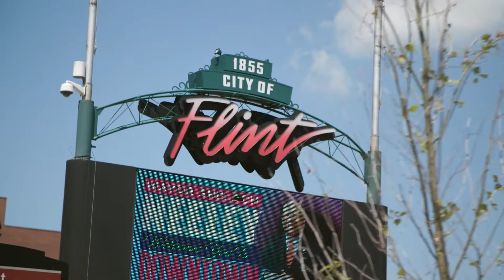Fixing What We Can: Flint, Michigan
Michigan-based DiPonio Contracting has been working around the clock to fix the roads, bridges, and underground infrastructure in Flint, Michigan.

While more funding is needed to properly address Michigan's aging and crumbling infrastructure, learn more about the hardworking Michigan residents who are fixing what we can, with the limited resources we have